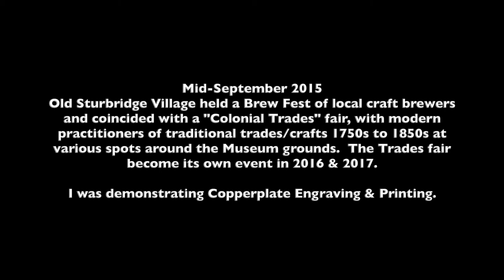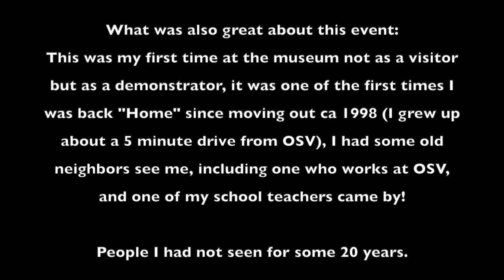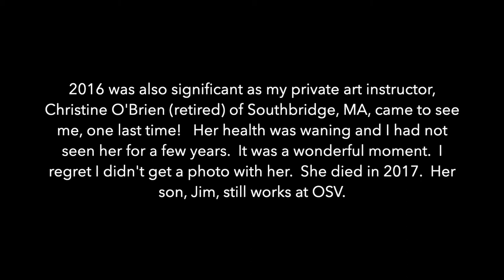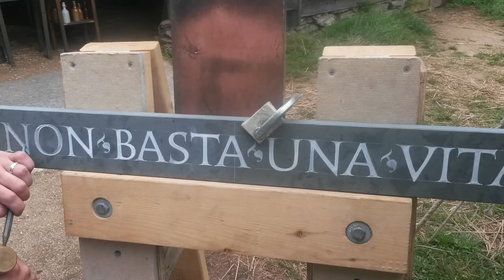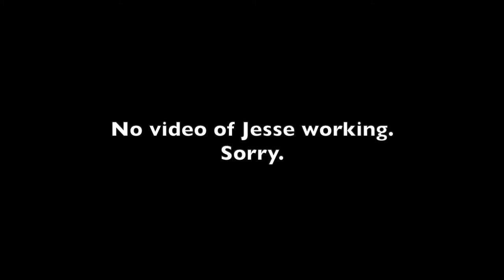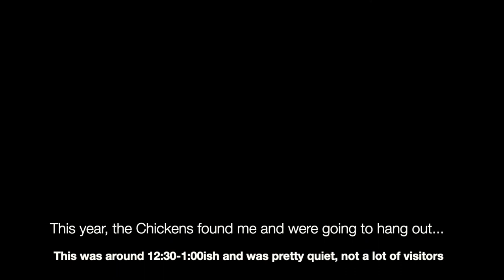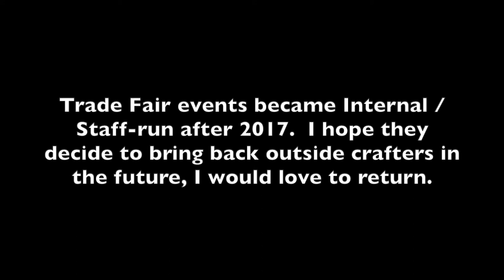Colonial Trades & Crafts Fairs at Old Sturbridge Village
in 2015, 2016 and 2017, Old Sturbridge Village held a Craft Beer Festival with a Colonial period Trades & Crafts fair with outside practitioners of traditional crafts (2015), then became its own event (2016 & 2017).

I was demonstrating 18th century Copperplate Engraving & Printing.
(First year I was printing the "Old" Boston Massacre plate for the Printing Office of Edes & Gill; 2016 & 17 was a short-lived plate I designed & engraved, "A View of the Clough House, Boston")

(Other crafters I've missed I will try to add later)

Also:  Thanks to Jim O'Brien of OSV.

RIP Christine O'Brien